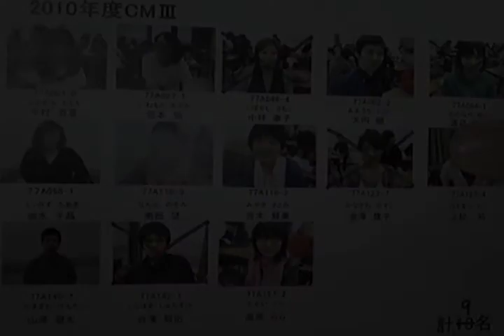CM専攻の思い出（2010年度CMⅢ4年）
CM専攻も映像つくったり広告調べたり結構活動してきたのを思い出に。
写メと動画趣味でよかったよ・・・・。
音ずれなおらず＿＿＿。すみません。

日本大学芸術学部
放送学科4年
CM専攻Ⅲ

みんな卒業おめでとう。
そんで最後の悪ふざけは一発撮りです。
モットーは世界一冷たい？ビデオレター